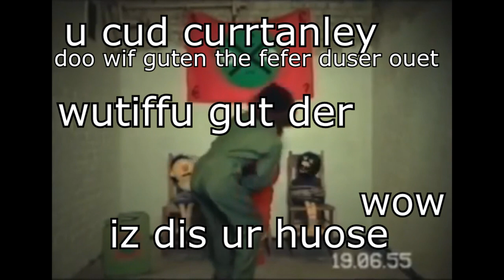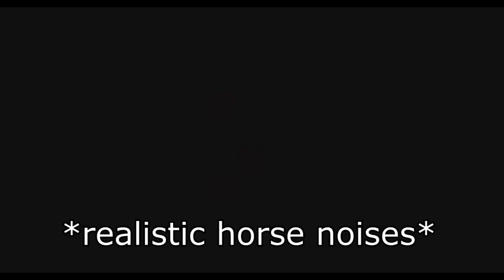DHMIS Kickstarter Video with captions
(and "HELP")
Donet wurry, I maid shur too spel edreything rite. I ues grammarly uf corse.